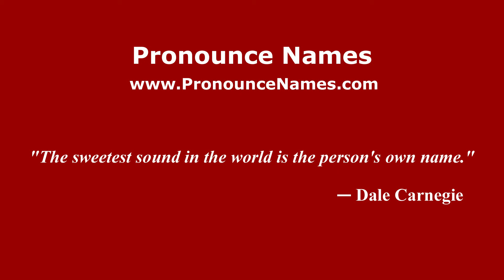How to pronounce Syafii (Indonesia/Indonesian) - PronounceNames.com